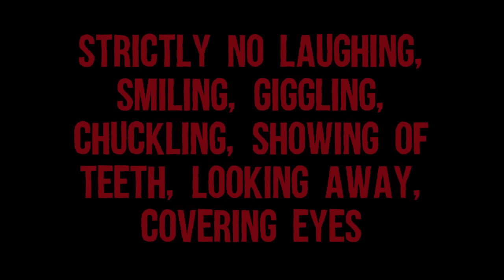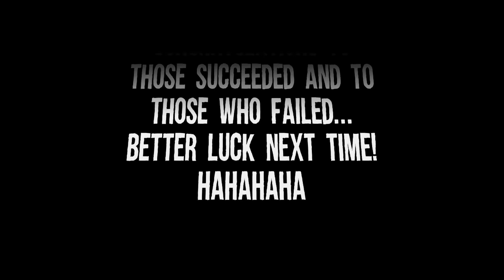Try Not to Laugh Challenge BTOB Version!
Hi! This is only 1 out of 2 (or maybe 3) Try Not to Laugh challenges that I will be making for BTOB. This video only contains clips from MTV Diary, B+ Diary and Sik's Sense so that's why its a little bit short. This is only a small gift to all melodies out there because it's my 1st anniversary as a melody (June 16)! I hope you guys will like it! :)